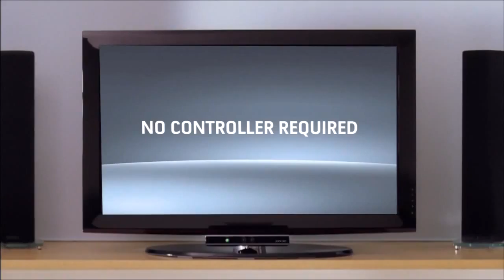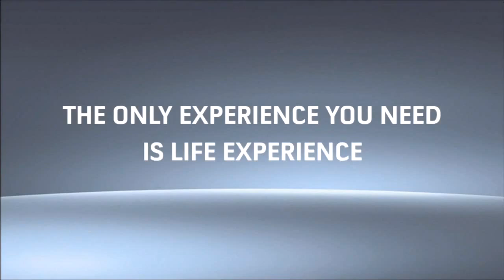Microsoft Kinect Motion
Utilize Kinect skeletal-tracking, sophisticated microphone array, and other sensor technologies
Link computers to Kinect devices running Windows 7 and Windows 8 Developer Preview
Run applications built with the Kinect for Windows Commercial Software Development Kit (SDK)
Use the Kinect for Windows SDK to build applications with C++, C#, or Visual Studio Basic by using Microsoft Visual Studio 2010